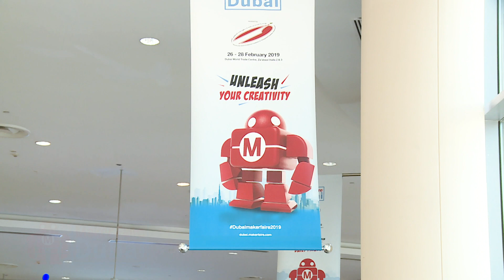افتتاح معرض الصناع في دبي ٢٠١٩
سمو الشيخ حمدان بن راشد آل مكتوم ـ نائب حاكم دبي وزير المالية ـ الرئيس الأعلى  لمؤسسة حمدان بن راشد ال مكتوم للاداء التعليمي المتميز يفتتح معرض دبي ميكر فير 2019